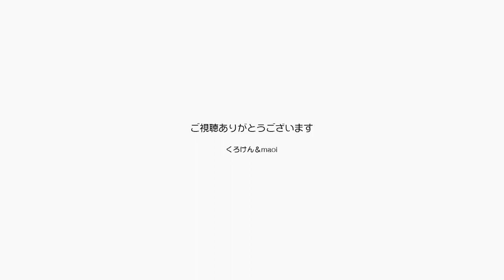ジャン＆ポンの成長記録に邪魔にならないアニメです【Jean & Pont 2711】2021/12/28 保護猫ジャンけんポン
アフターエフェクトというソフトの勉強をしていますが、動画に彩りを加えるアニメーション的なアフェクトを作ることができるようになってきています。
ジャンくんとポンちゃんの動画は成長記録というリアルな要素を大切にする動画ですが、邪魔にならない程度に入れて楽しい画面を作ってゆきますのでよろしくお願いします。
今回は地球を回してみました。